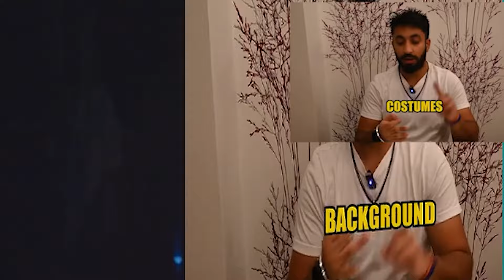BHOOL BHULAIYAA 3 vs SINGHAM AGAIN 🔥 Trailer Review & Analysis | Box Office Prediction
About Me - KABIR ADITYA
My name is Kabir Aditya and I make short films, creative sketches, vlog series on FOOD, CULTURE, & TRAVEL, movie reviews, dance covers, much more!

About my New Storytelling Show - "KAHAANI KA KHAZANA"
A show where I narrate stories. Horror ones. Scary ones.

About my new Movie Analysis Show - "HIT or MISS"
A show where I analyse a movie before and after it has been released, based on creative, technical, financial, and marketing / branding factors

About my new Reels - "HIGH 5" & "TGIF"
HIGH 5 - a top 5 of anything (movies, actors, cities, etc.)
TGIF - fun dance reels

About my New Travel Series - "NRI MUNDA"
A show where I share my experiences on TRAVEL, STUDY, & WORK abroad.